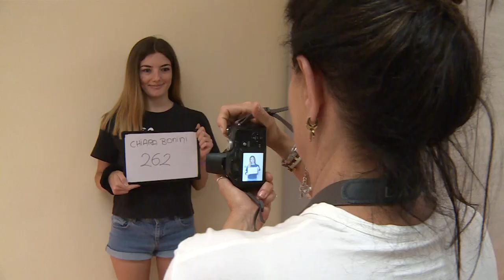Fosca Innocenti, ad Arezzo casting comparse per il sequel della fiction